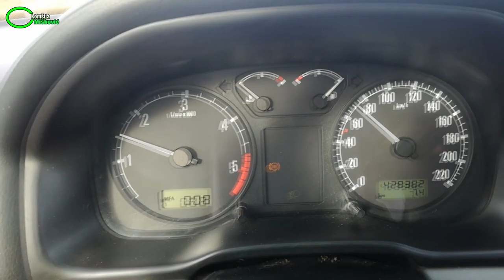Seoski vlog Itebej Međa Pardanj